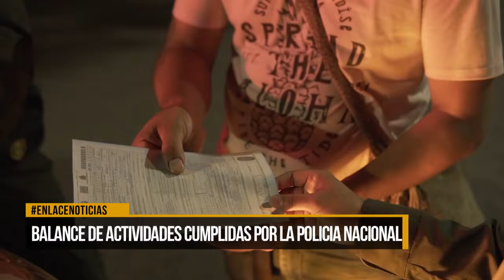Autoridades entregaron reporte sobre actividades cumplidas este fin de semana